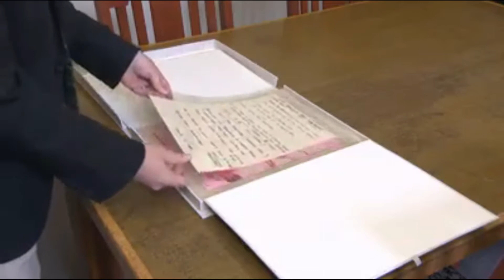Beatles Lyric Manuscripts at Northwestern University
Thumbnail sketch: Yoko's approach to the Beatles came in tracking down some original handwritten lyrics to gift to composer John Cage, who collected them. (So much for her only vague awareness of The Beatles' existence). She met Paul, who gave her some that he had at hand before passing her onto John - not sure what happened after that.